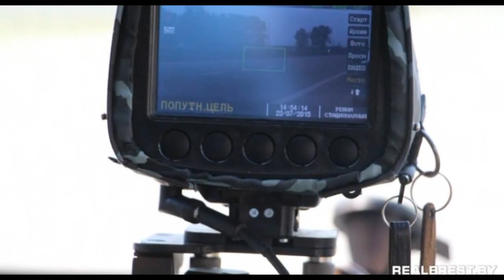БРЕСТЧАНИН ВЫЗВАЛ ГАИ, ЧТОБЫ РАЗОБРАТЬСЯ С КАМЕРОЙ ФИКСАЦИИ СКОРОСТИ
На днях президент Беларуси Александр Лукашенко провел совещание по вопросам применения мер административной ответственности. Была озвучена информация, что основную массу административных правонарушений — более 80% — сегодня составляют нарушения в сфере безопасности дорожного движения, в том числе зафиксированные с применением технических средств.

— Полагаю, так называемые «письма счастья» от Государственной автоинспекции хоть однажды получал практически каждый, кто сидел за рулем автомобиля, — заметил на совещании президент.

Вместе с тем, обратил он внимание, фотофиксация семь лет назад была введена для наведения порядка на дороге, а не для того, чтобы загнать всех водителей в разряд злостных нарушителей закона.

Александр Лукашенко подчеркнул, что нужно тщательно разобраться в ситуации и сформировать оптимальные условия, чтобы человек был заинтересован соблюдать правила дорожного движения.

Вот и брестчанин Александр Грицук на своем собственном примере решил тщательно разобраться с документацией данной автоматической камеры фиксации скорости, а также правилами установки данного прибора так как сомневался, что нарушил скоростной режим.

Соглашусь с Александром , что не нужно нарушать Правила дорожного движения, но руководствуясь своим жизненным опытом, не уверен в том, что в данном конкретном случае понадобится моя юридическая помощь на фоне каких-то вдохновляющих и разоблачающих кого-то официальных ответов, которые прилетят нашему герою вместе с тем самым пресловутым «письмом счастья» о котором говорил глава государства в установленные законом сроки. Но вот что точно могу обещать, так это то, что готов проследить за продолжением этой истории и опубликовать не только официальные ответы по этой теме и очередное мнение по этому поводу Александра, но и любую Вашу историю с единственным условием - если Вы готовы говорить открыто на камеру о своей проблеме.

The other day, President of Belarus Alexander Lukashenko held a meeting on the application of administrative responsibility measures. It was announced that the bulk of administrative violations - more than 80% - today are violations in the field of road safety, including those recorded using technical means.

“I suppose the so-called“ letters of happiness ”from the State Automobile Inspectorate were received at least once by almost everyone who was driving a car,” the president noted at the meeting.